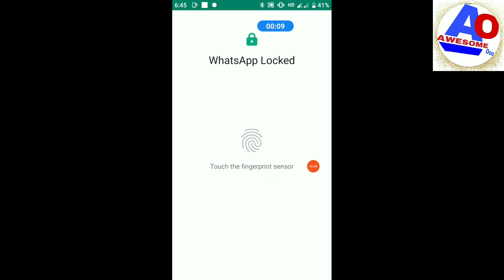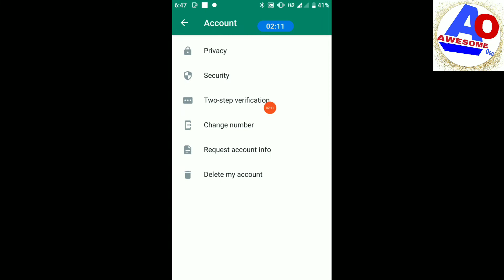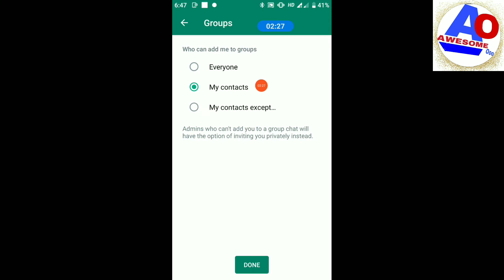Can't add to WhatsApp group without permission | হোয়াটসঅ্যাপে পারমিশন ছাড়া গ্রুপে এড করতে পারবে না